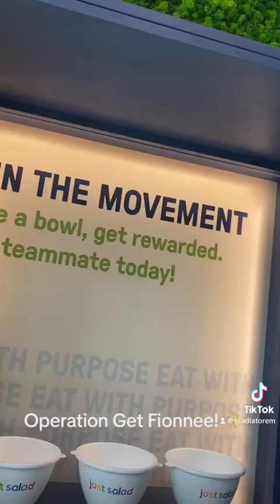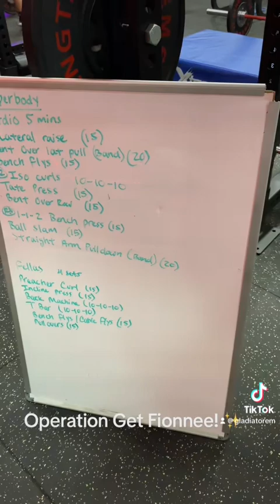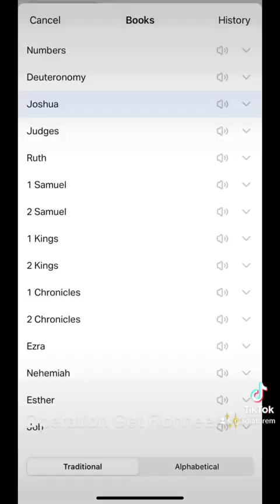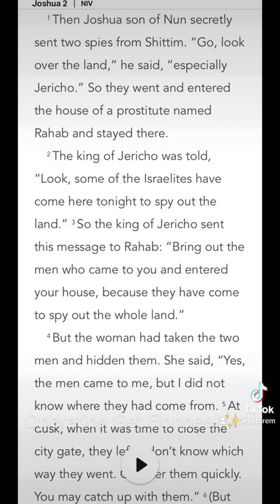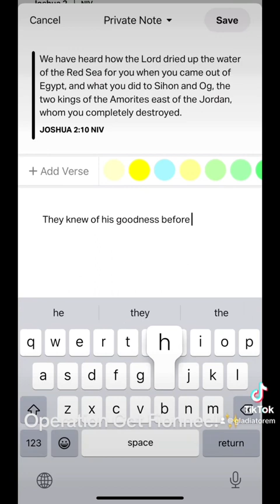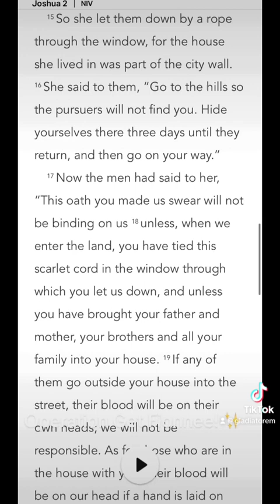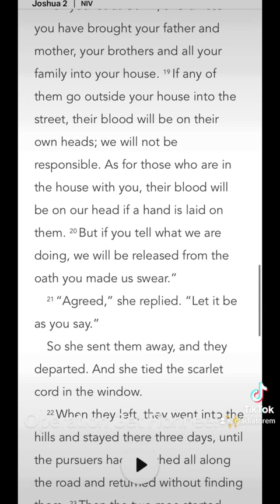Day 4- Operation Get Fioneeer!